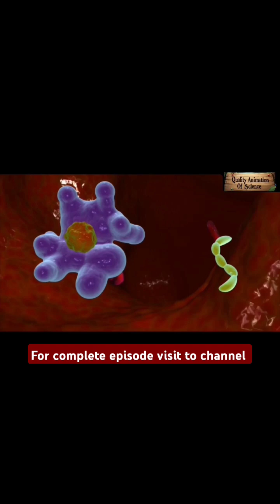Third line of defense part 1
Third line of defense part 1| Third line of defense

*Video Title:*
*Third Line of Defense | Immunity Explained in 60 Seconds*

*Video Description:*

🛡️ The *third line of defense* in our immune system is the *adaptive immunity*, responsible for providing a targeted and specific response to pathogens. In this short video, we explain how *B cells*, *T cells*, and *antibodies* play a crucial role in protecting us from harmful invaders.

🔬 *What is the third line of defense?*
- *Adaptive immunity*: It’s the body's *final defense* against infection.
- *B cells* produce *antibodies* to target pathogens.
- *T cells* identify and destroy infected cells.
- The third line of defense is more *specific* and *memory-based*, meaning it can remember past infections and respond more rapidly if they occur again.

This video is perfect for anyone studying *immunology* or those who want to learn about how our bodies fight infections!

*Trending & Viral Keywords:*

1. *Third Line of Defense*
2. *Adaptive Immunity*
3. *B Cells*
4. *T Cells*
5. *Immunology*
6. *Immune System*
7. *Antibodies*
8. *Human Immunity*
9. *Immune Response*
10. *Infection Defense*
11. *Body’s Defense Mechanism*
12. *Adaptive Immune Response*
13. *Immunity Explained*
14. *Immune System Function*
15. *Immunological Memory*
16. *Pathogen Defense*
17. *How the Immune System Works*
18. *Immune Cells*
19. *Fight Infection*
20. *Viral Defense*
21. *Immune System 101*
22. *Antibody Response*
23. *Autoimmune Diseases*
24. *Health Science*
25. *Biology Shorts*

*Explanation of Keywords:*

- *Third Line of Defense*: Refers to the *adaptive immune system*, which is the body's specific response to pathogens like bacteria, viruses, and other harmful agents.
- *B Cells*: *White blood cells* responsible for producing *antibodies* that target and neutralize specific pathogens.
- *T Cells*: Another type of *white blood cell* that helps identify and destroy infected cells.

- *Antibodies*: Proteins produced by *B cells* that specifically target and neutralize harmful pathogens.
- *Immunological Memory*: The ability of the immune system to "remember" past infections and respond faster during subsequent infections.
- *Adaptive Immunity*: The part of the immune system that adapts to recognize specific pathogens and forms a targeted response.